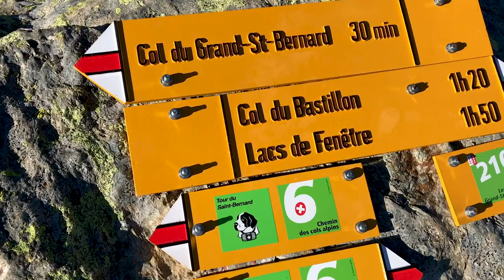Rando aérienne depuis le col du Gd-St-Bernard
👉 Inscris-toi à la Semaine de la Rando et reçois 7 conseils gratuits pour maîtriser tous les facteurs d’une aventure réussie

Randonnée en boucle depuis le col du Gd-St-Bernard, Pas des Chevaux, col du Bastillon, Fenêtre d’en Haut et retour aérien par la Pointe de Drône

– la lettre du bonheur pour partager les bienfaits qu'inspire la nature
– des défis sur 21 jours pour améliorer ton bien-être

► Qui suis-je ?
Découvres-en plus sur moi en t'inscrivant à la lettre du bonheur